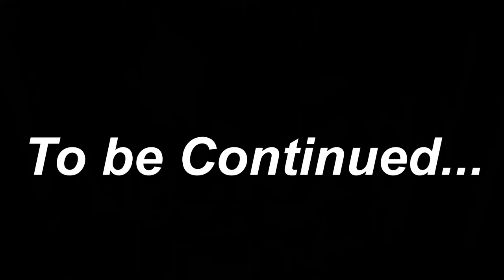The Jedi's Virus! | The Worst Jedi in the Galaxy! (StarwarsRP: The Ashen Server! Ep. 2)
On today's Imperial Stories, The Sith have traveled to Tatooine in screach of a Jedi that may be responsible for the infection of Stormtroopers on the Death Star. We begin with The Troopers confronting the Jedi.

And if you wish to join us, Join on in at the Ashen Gaming Starwars RP server!